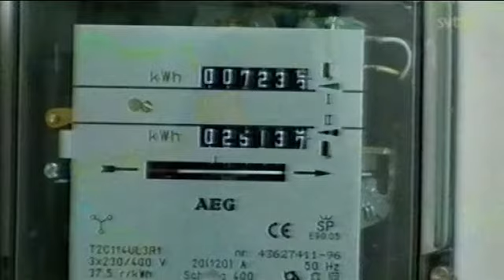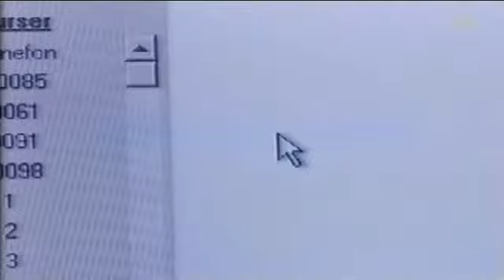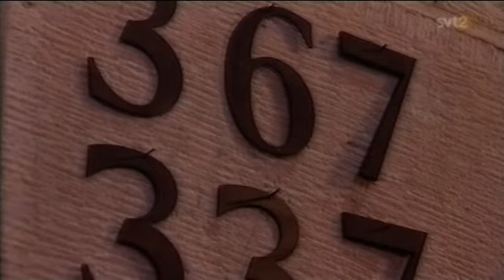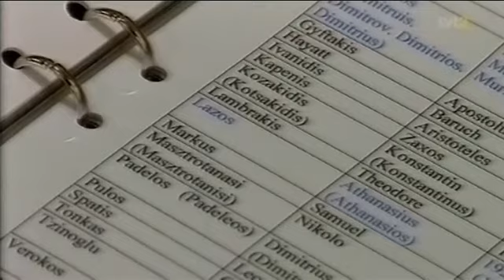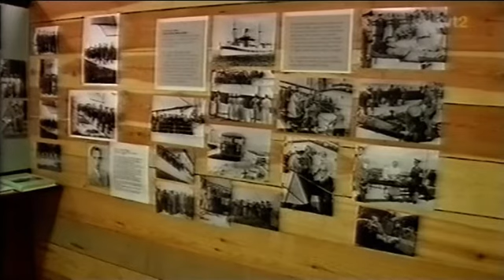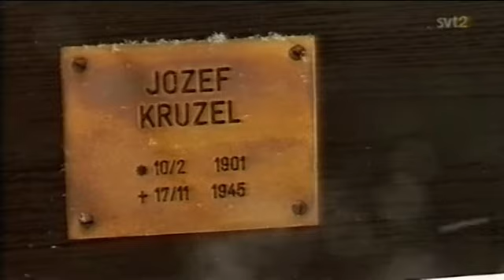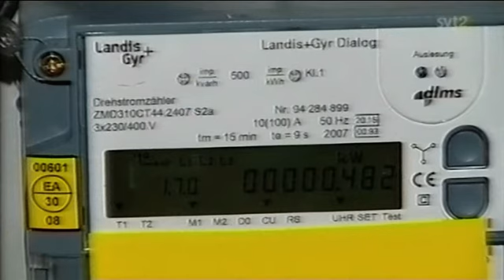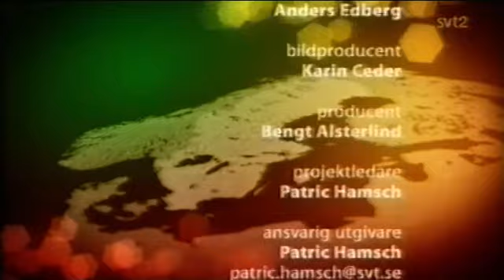Landet Runt (SVT 2008-12-27)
Det sista Landet Runt som sändes 2008. Med bland annat Dragon Gate.